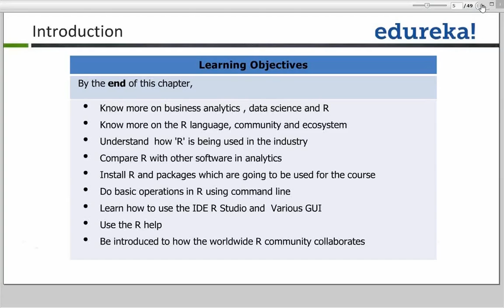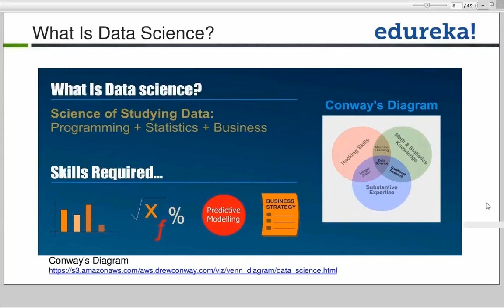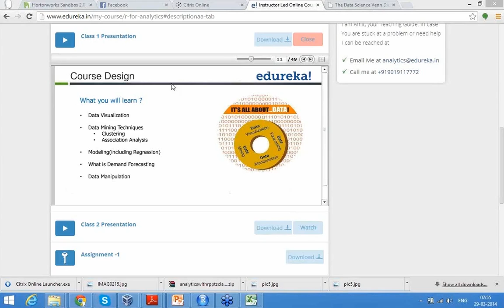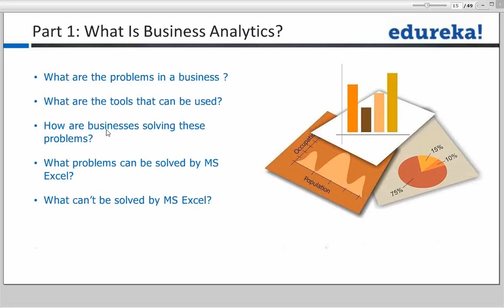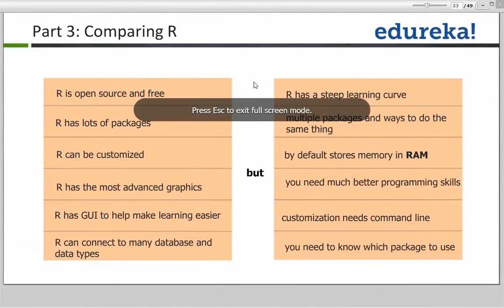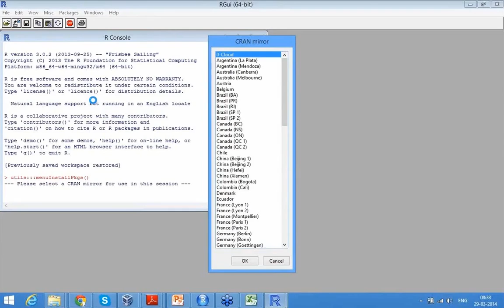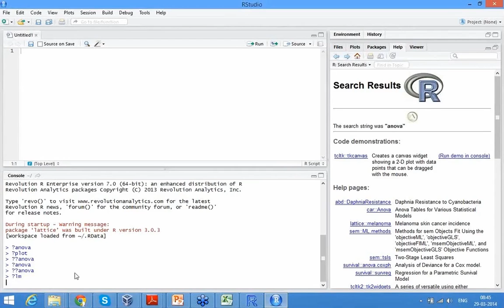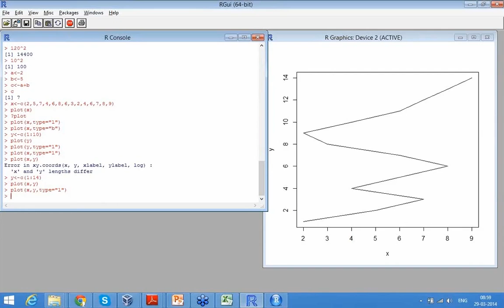Business Analytics with R | Edureka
Business Analytics with R is
designed for those with a keep interest towards analytics that can be
implemented in multiple industrial domains and scenarios.

The following topics will be
covered in this video:

1.Understanding Business Analytics, Data Science & R

2.Getting to know R Language, community and ecosystem

3.Learn how ‘R’ is being used in the industry

4.How R measures up with other software in Analytics

5.How to install R and packages which are to be used in the
   course

6. Learn Basic operations in R using command line

7. Learn to use IDE R Studio and Various GUI

8. Using R Help

9. Understand how the Worldwide R community collaborates

Edureka is a New Age
e-learning platform that provides Instructor-Led Live, Online classes for learners who would prefer a hassle free and self paced learning environment, accessible from any part of the world.

The topics related to Business Analytics are extensively covered in our ‘Business Analytics with R’ course.